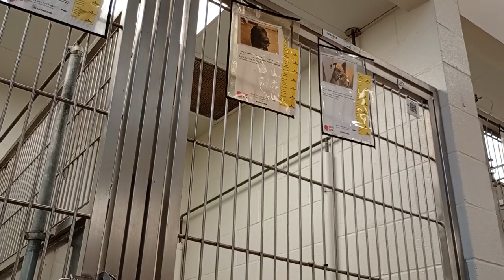Shelob 2y A828410 Cyrus 5y A824894 kennel 205 harrys haven PACC shelter 576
Shelob(tan) has always found me nerve-racking ever since he's known me when he was originally with Eduardo 2y A825614 a few months ago in kennel 152. So, this was a wonderful opportunity for Shelob where there was a relative peace and calmness going on all while he saw me. I love this association of a somewhat laidback relaxed atmosphere and the doggies seeing me in this somewhat easygoing environment. Shelob pulled away for his comfort, but it is better than nothing. Plus, his kennelmate Cyrus is not concerned about me in any way at all as you can see by his napping. P.S I didn't get info on Shelob & Cryrus' kennel neighbor.